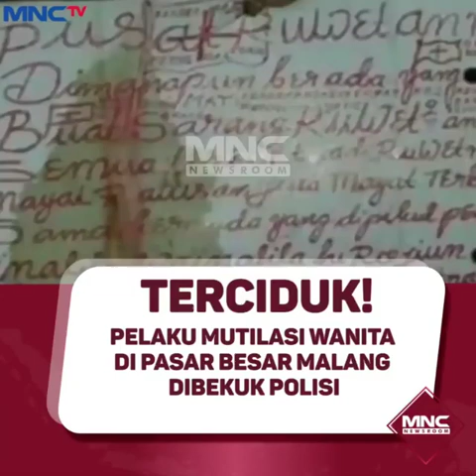TERCIDUK! PELAKU MUTILASI WANITA DI PASAR BESAR MALANG DIBEKUK POLISI